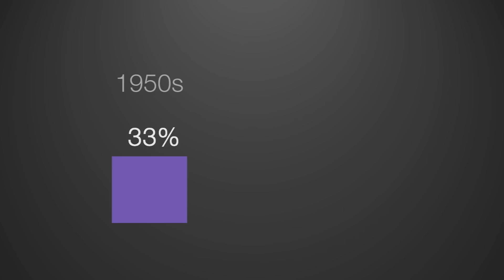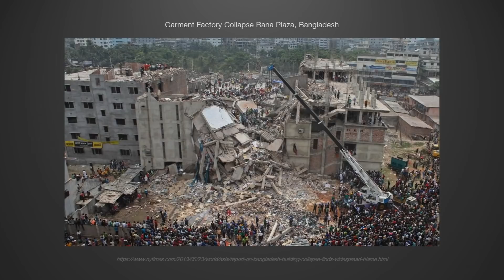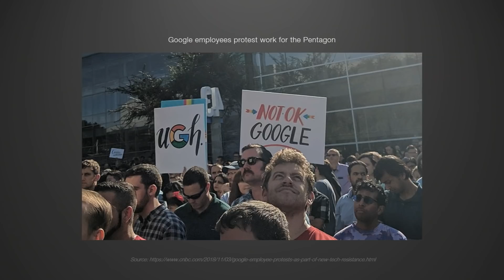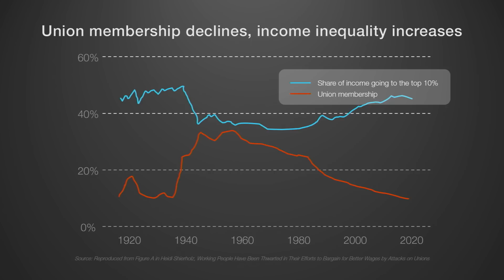Reviving the Labor Movement | Margaret Levi | TEDxSeattle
In this 2021 TEDxSeattle talk, Margaret Levi shares her ideas on what roles labor unions play in our lives and futures, and how we need to imagine and build better labor organizations for the 21st century.

Margaret explains how labor unions balance the playing field by protecting the rights of workers. She discusses how the dramatic decline of labor unions contributes to an increase in inequality and is jeopardizing the middle class well-being of generations to come.

2:45 - Unions even the playing field
6:59 - Why Unions are in danger
13:12 - We need to reimagine labor unions for where we are now

Learn more about Margaret’s take on moral economy Meet Margaret Levi: professor, author, and advocate for democracy who believes the decline of unions creates real problems for our society. She asserts the need for new forms of labor organization appropriate for our times.

Margaret has dedicated much of her career championing the worker’s voice. Born in the post-World War II era, she grew up living in the shadow of the holocaust and with the existential threat of a nuclear disaster constantly looming around the corner. The McCarthy era, a time when conspiratorial theories ran rampant, coincided with the civil rights movement, Margaret recalls her mother taking her and her sister to civil rights marches at young ages. As a teenager, she joined the March on Washington for Jobs and Freedom and listened in awe as Martin Luther King Jr. delivered his “I Have a Dream” speech. Having experienced history as it was being written provides Margaret with a unique perspective on how to reconstruct democracy to make it viable for today’s time and age. She wants us to think about how we reconstruct our political economic framework so that it is actually suited to the way the economy works now and the problems people want and need to solve.

Margaret Levi has been a distinguished professor of political science for almost 50 years. She spent most of her career with the University of Washington keeping an eye on the labor movement. As Sara Miller McCune Director of the Center for Advanced Study in the Behavioral Sciences at Stanford and Professor of Political Science, Stanford University. Margaret Levi is the author of numerous books, ran the Center for Labor Studies, and started The Brand Responsibility Project. She is the winner of the Skytte Prize, considered the Nobel in political science, a Fellow of the American Academy of Arts and Science, a John Simon Guggenheim Fellow, and a member of the National Academy of Sciences. This talk was given at a TEDx event using the TED conference format but independently organized by a local community.